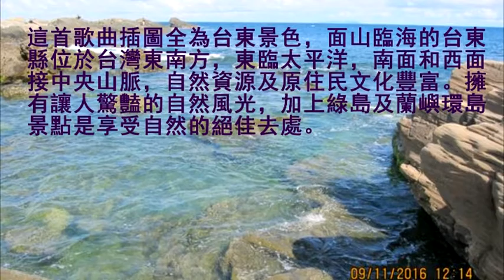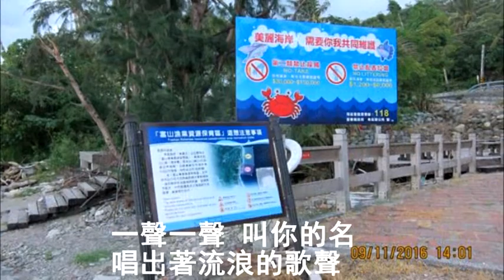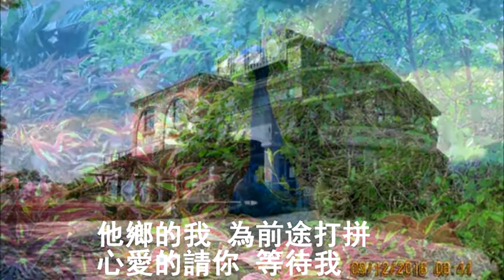流浪的歌声 - 游一真 (台灣台東縣風景）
這首歌曲插圖全為台東景色，面山臨海的台東縣位於台灣東南方，東臨太平洋，南面和西面接中央山脈，自然資源及原住民文化豐富。擁有讓人驚豔的自然風光，加上綠島及蘭嶼環島景點是享受自然的絕佳去處。

流浪的歌聲

作詞：許安進
作曲：蔡一淵
演唱：游一真

有啥人 無愛故鄉
有啥人願意來流浪
他鄉的我 為前途打拼
心愛的請你 等待我
騎惦樓窗 看月影
天星明瞭阮心聲
一聲一聲 叫你的名
唱出著流浪的歌聲

有啥人 無愛故鄉
騎惦樓窗 看月影
天星明瞭阮心聲

騎惦樓窗 看月影
天星明瞭阮心聲